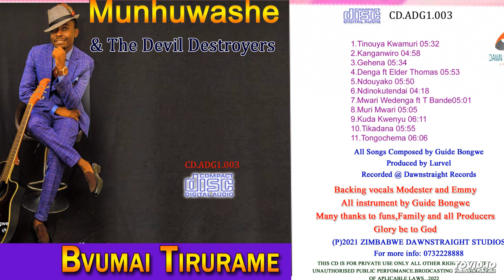Munhuwashe ft Trymore Banded song mwari wedenga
Munhuwashe ft Trymore Bande